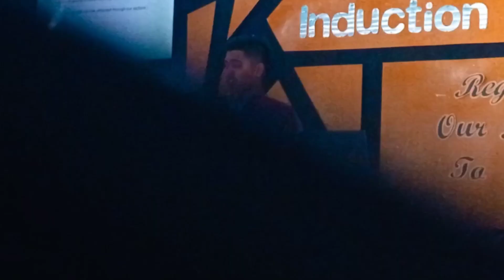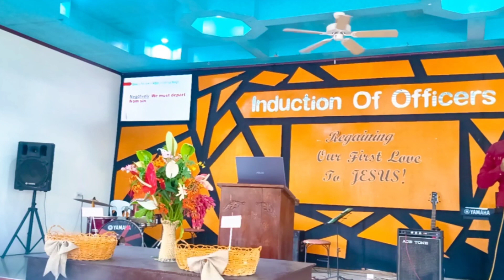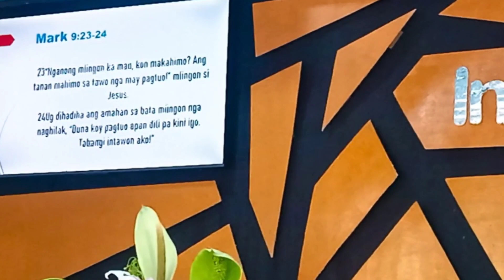SERMON (FULL VIDEO) - SPIRITUAL GROWTH by PTR. SONY BOY GALO